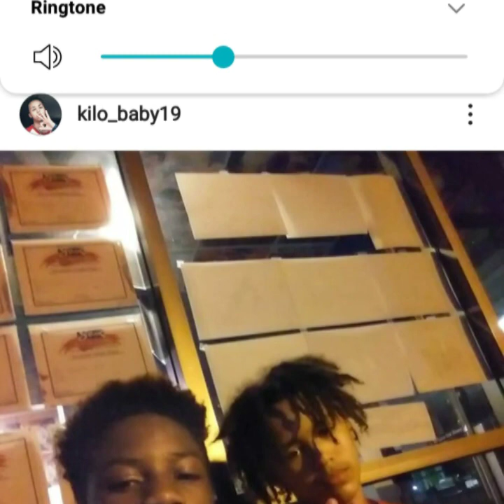Kilobaby feat kxntrxll pack in the luggage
Pack in the luggage